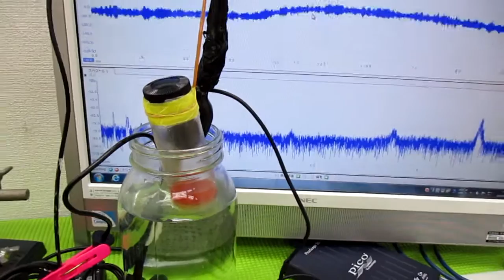超音波と間接容器による、ナノレベルの攪拌技術